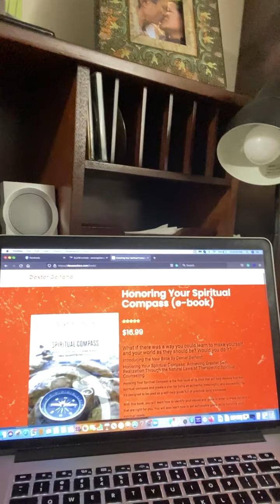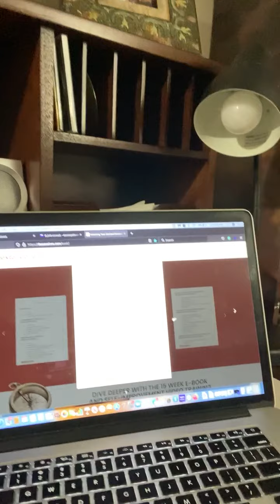My e-book, now readily available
You can take 5 minutes right now to learn about my book, Honoring Your Spiritual Compass, and how you can order and receive it today.